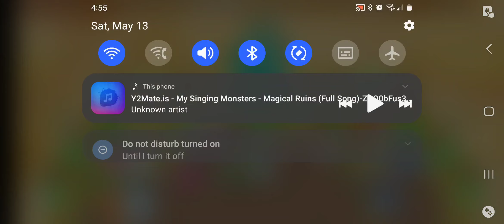My gold island (graduation special)